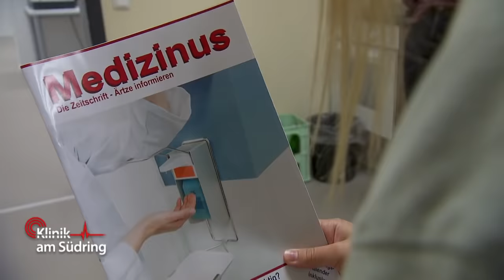"Irgendetwas stimmt nicht!" Tabea ist stutzig! Was hat das Mädchen? | Klinik am Südring | SAT.1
Ein unbekanntes Mädchen versteckt sich vor ihrer Mutter auf der Kinderstation in der Klinik. Als sie einen plötzlichen Schwindelanfall hat, untersucht sie Tabea Rohde. Warum ist ihr Puls so unregelmäßig? Tabea ist sich sicher, hier stimmt irgendetwas nicht.

►Alle Fälle von „Klinik am Südring“ im YouTube-Abo!
►Alle Fälle von „Auf Streife“ im YouTube-Abo!
►Alle Fälle von „Die Ruhrpottwache“ im YouTube-Abo!